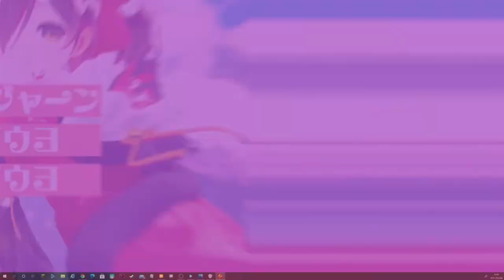【UNO】リベンジ🔥ド深夜UNO!!【ホロライブ/ロボ子さん・宝鐘マリン・白上フブキ・姫森ルーナ】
本ゲームは Straight Back Games の確認を
得た上で配信・収益化を行なっております
🦐NEW
【ホロライブ初・全曲オリジナル曲ライブ開催決定！】
hololive IDOL PROJECT 1st Live.『Bloom,』
公演日：2021年2月17日(水) / 開演：19:00
※配信プラットフォーム : SPWN/ニコニコ : 21/3/17 23:59まで何度でもアーカイブ視聴可！

はろ～ぼ！ホロライブ0期生、バーチャルロボットのロボ子さんです！
ゲームと歌が好きです！

▪ボクのメンバーになりませんか？🌟
プランは2つあります！主な違いはASMR配信です。
かわいいスタンプも沢山使えたり、バッジが付くので気になる人はぜひ入ってみてね💛

There are two plans! The main difference is ASMR delivery.
You can use a lot of cute stamps and badges are attached, so if you are interested, please come in 💛

🎄NEW!!クリスマスボイス販売中🎄
クリスマスにボクとの待ち合わせ…
甘酸っぱい空間をいたずらっ娘のボクと堪能しませんか？
配信より距離が近いです💓
是非きいてください♡

⚡約束⚡
・伝書鳩をしない、他の配信者さんに迷惑はかけちゃいけません
・話題に出ていない配信者の名前を出さない
・新規さんが困るので内輪ネタは控える
・スパムや荒らし行為はしない。反応しないでブロック通報で無視してください

みんなが楽しく配信を見れるように協力お願いします！

⚡ Promise ⚡
・ Don't bother other distributors who don't play homing pigeons.
・ Do not give the name of the distributor who is not mentioned
・ Because new people are in trouble, refrain from inner ring material
・ Do not spam or vandalize. Please do not respond and ignore it in the block report

Please cooperate so that everyone can enjoy watching the distribution!

⚡スーパーチャット⚡
スーパーチャットは配信中に名前を呼ぶことができない場合もあります。
配信の最後にスパチャ読みをします！いつもありがとう💛

At the end of the delivery, we will read the spacha! Thank you always 💛

～歌枠コピペ用～
~For Copy paste use, please use the following stamps to join rooting me singing!~
🤖🔌充電中　®〰©　®️❣️©️

ボクへのお手紙やプレゼントはこちらへ🎁

〒173-0003
ロボ子さん宛まで💓

※プレゼントするときのお約束があります※